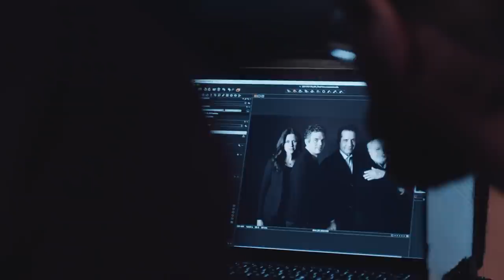Arthur Miller's The Price - About the Show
When the Great Depression cost his family their fortune, Victor Franz gave up his dream of an education to support his father. Three decades later, Victor has returned to his childhood home to sell the remainder of his parents’ estate. His wife, his estranged brother, and the wily furniture dealer hired to appraise their possessions all arrive with their own agendas, forcing Victor to confront a question, long-stifled, about the value of his sacrifice.

One of the most personal plays by the consummate voice of the American everyman, Arthur Miller’s The Price is a riveting story about the struggle to make peace with the past and create hope for the future. Steppenwolf co-founder Terry Kinney (reasons to be pretty) directs.

First preview: February 16, 2017
Opening Night: March 16, 2017

Major support for Arthur Miller's The Price is provided by Ravenel Curry.

Partial underwriting support for Arthur Miller's The Price is provided by the Laura Pels International Foundation for Theater.